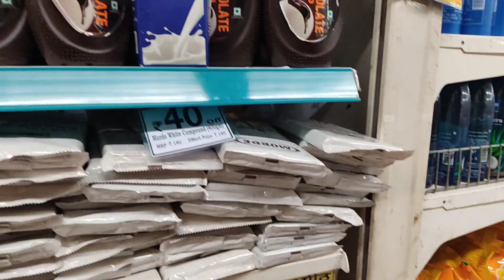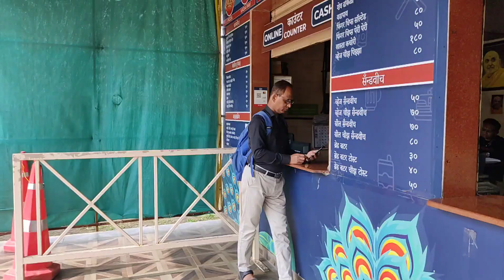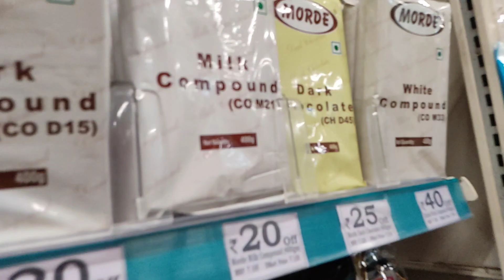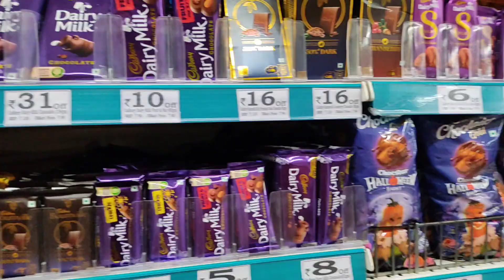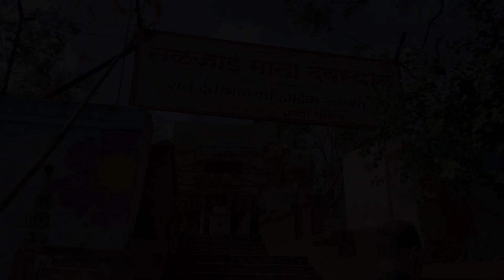आज गेलो स्वामीनारायण मंदिर ला | तळजाई टेकडी गजानन महाराज मंदिर आणि बरच काही | Vlog